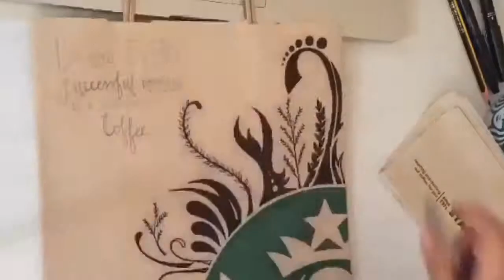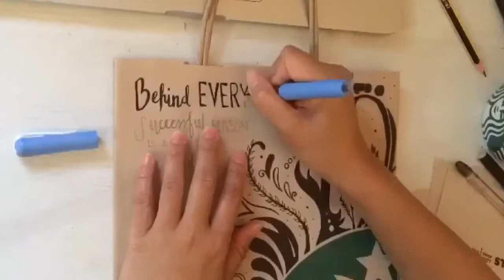How to Doodle on a Starbucks Paper Bag *3rdSpeedDrawing*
Hiyee!!!

Watch me doodle on a Starbucks Paper Bag using my ink brush pen!

This is not a sponsored video and all original image design is by AnzSoza of Artobsessionbyanz ©